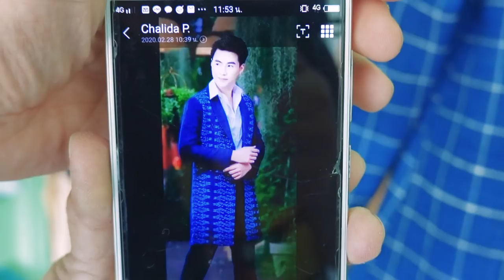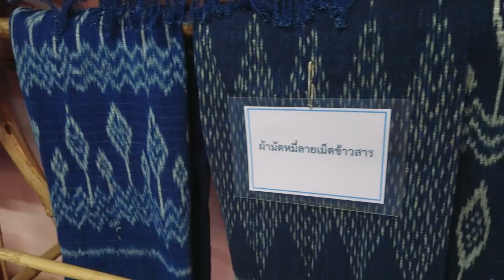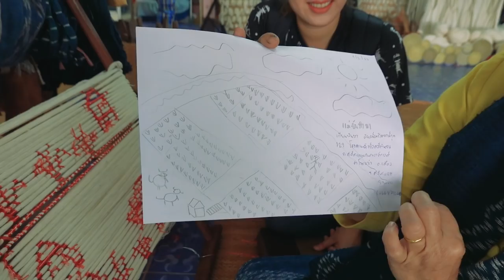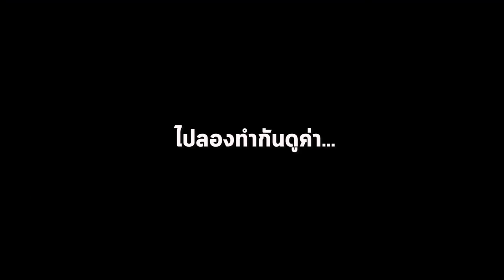ดูดวงด้วยผ้าทอมือ! เปิดตำนานผ้าครามเขมราฐ I กู๊ดเดย์ อุบลราชธานี I Ubol Ratchathani